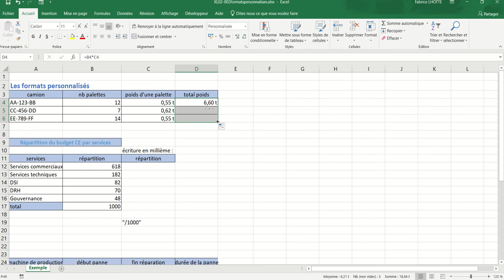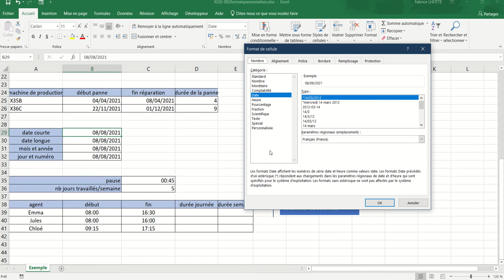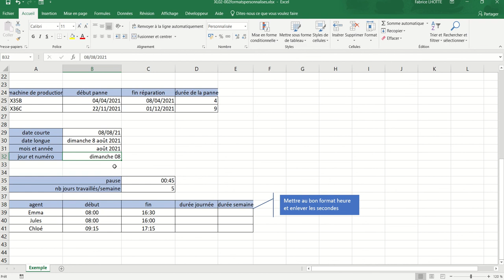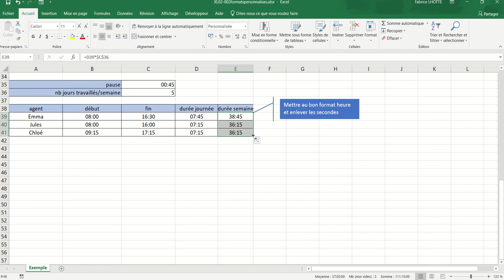XL02 - Excel 003 - Les formats personnalisés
Quelques exemples de personnalisation de formats numériques.